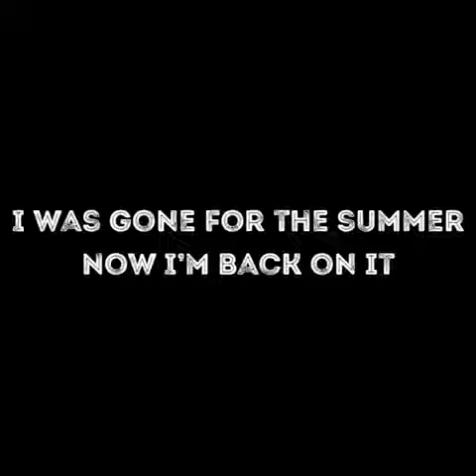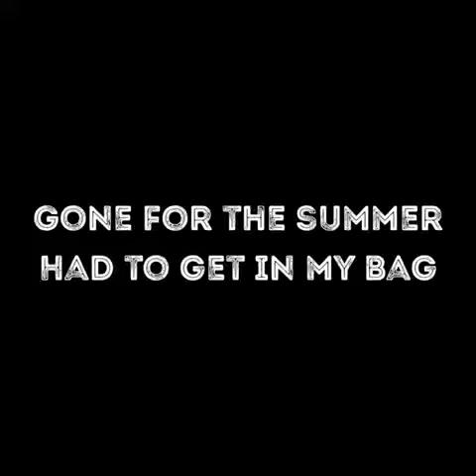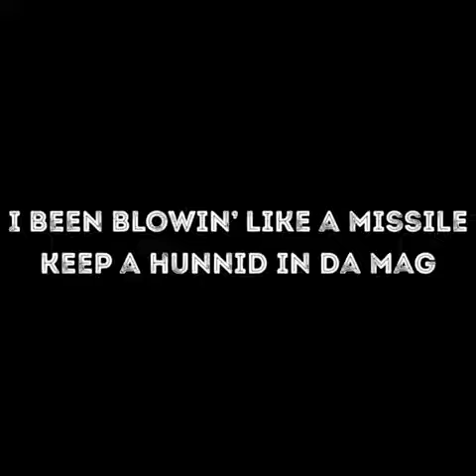Squalle - BACK ON IT (Official Lyric Video)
Squalle Shottem is Back yet again with another banger. "BACK ON IT" is the newest single off Squalle's unreleased album entitled, " Gone 4 the Summer, Back 4 the Fall," that's dropping on September 9th, 2020!!

Video Creds: @LYSIEE_